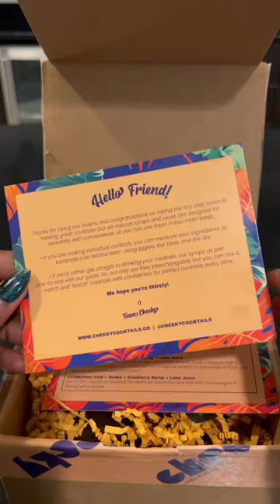How to make a Cucumber Mint Mule with with Cheeky Cocktail Syrups